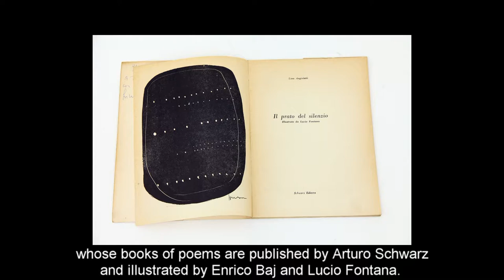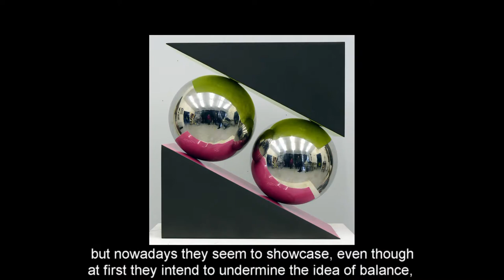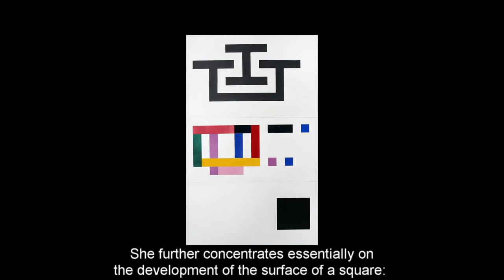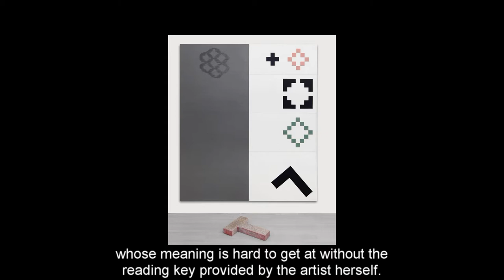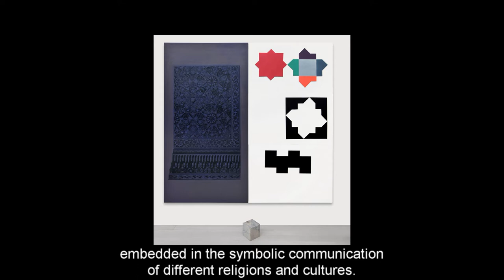Fausta Squatriti - Praline N° 37. Understanding Contemporary art with Thanh Thao Mandelli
Thirty seventh episode of the program "Pralines. Deliciousness from the world of art"  by Ly thi Thanh Thao and Sergio Mandelli dedicated to Fausta Squatriti.

0:00 Theme song
0:16 Beginning of Praline Fausta Squatriti

Fausta Squatriti is born in Milan, in 1941.
Her father is an engineer; her mother is a gifted poet whose books of poems are published by Arturo Schwarz and illustrated by Enrico Baj and Lucio Fontana.
This close connection to the art world can be considered part of her family’s legacy.
In 1953, after visiting an exhibition of Picasso’s works, Fausta Squatriti declares: “I will be a Cubist painter!”
At the Brera Academy, the encounter with the art critic Guido Ballo plays a crucial role in her artistic pursuits. Then Fausta Squatriti decides to write a thesis on the method of composition of Paul Klee.
She initially channels her creative energy towards Art Informel, the then dominant art movement;

afterwards, during the painting sessions devoted to still lifes, she focuses on the folds of a colorful cloth, which sparks her interest in executing a series of abstract works.
Furthermore, she has gleaned inspiration from some paintings of Tiepolo: she reduces Tiepolo’s human figures to a flat appearance, paints them in diverse colors, then fits them together as in a jigsaw puzzle.
Whereas Fausta Squatriti’s informal paintings emphasize the psychological undertones, her later works highlight her meditation on the vision of space manifested in a cheerful and ironic tone.
She then cuts out some of these colorful pieces and let them float in a black container, like in a sort of puppet show. In so doing, she discovers the three dimensionality of objects, which is fundamental for her passion to work on enamelled metal sculptures.

Gillo Dorfles has defined these sculptures “disquieting objects”, but nowadays they seem to showcase, even though at first they intend to undermine the idea of balance, the playful mindset that anticipated the mainstream culture of the 1980s.
Yet her art has undergone radical transformation: terrorism has destroyed the light-hearted spirit characterizing the 1960s and brought with it deep melancholy.
The artist thus decides to embark on a new way of making art;
she commits herself to exploring the principles of geometry in order to achieve not only an aesthetically satisfying object but above all a coveted result. The black color finally predominates in her work.
She further concentrates essentially on the development of the surface of a square: she cuts it in pieces and recomposes it with infinite variations. Fausta Squatriti seems to work out its own true physiology.
What’s more, she also wants to represent the void generated by the variations and re-elaborate them in order to obtain some primary volumes, such as the cube, or the cross.
As a result, her work of art consists of two parts: one part features the variations arranged on the surface of the work, and the other part a sculpture.
Notably Fausta Squatriti begins to show interest in incorporating photographs in her work; she consequently attains the tripartite model of representation, which from now on will constitute her stylistic trademark.
Fausta Squatriti’s production, by bringing side by side a photograph, a geometric painting, and a three dimensional work, assumes the aspect of a narrative rebus, whose meaning is hard to get at without the reading key provided by the artist herself.
To be clearer, the art world has previously seen a tripartite work titled “One and Three Chairs” realized by Joseph Kosuth. This masterpiece features a physical chair, a photograph of that chair, and the dictionary definition of the word “chair”.
What stands out in Fausta Squatriti’s work is the fact that the solution to the rebus can be found at an emotional level or much better, at the level of depth psychology.
Her artistic research enhances her initially to reflect on the importance of the decorative motifs embedded in the symbolic communication of different religions and cultures.
Then she proceeds to delve into all aspects of human experience, above all, into the pain and violence mankind untiringly inflict among themselves.
In Fausta Squatriti’s world, the three proposed images possess the same expressive value.